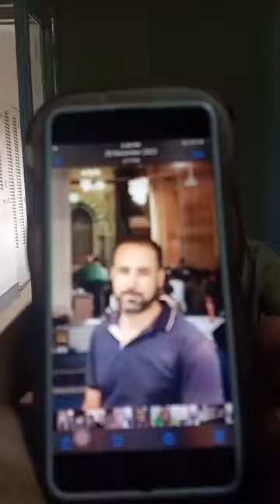صـورا ابنـه في وضـع مُـخل وخلـصوا علـيه تفاصيل إنـهاء حياة الشـاب غانم في المنصورة من الاسرة